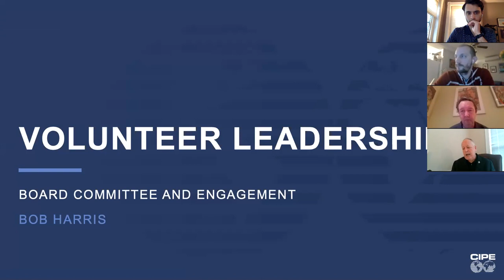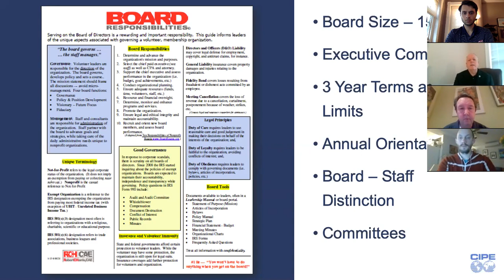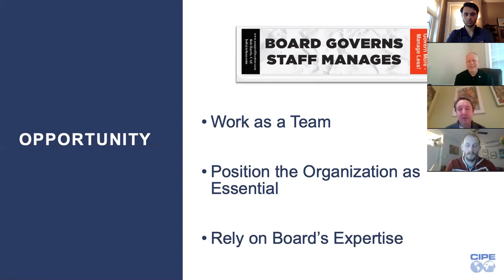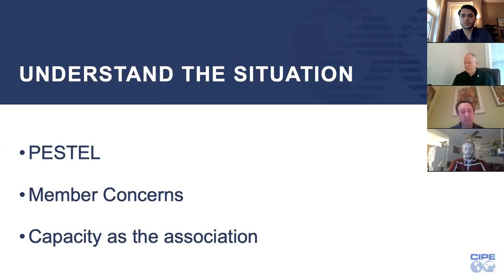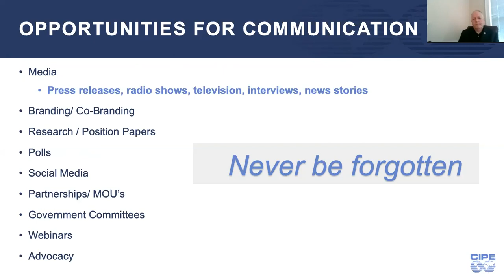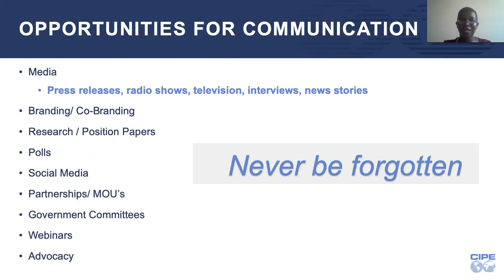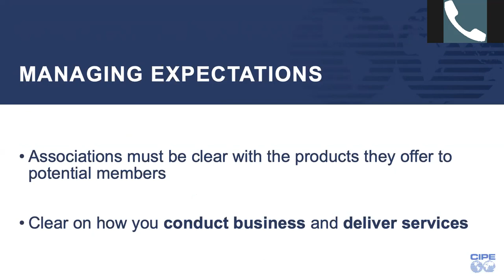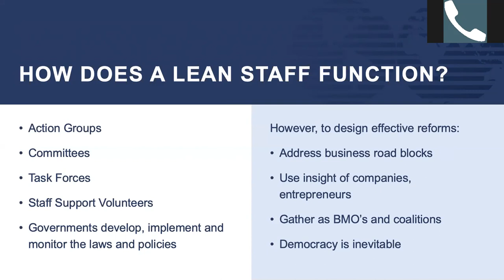Ask The Experts: Association Response to Pandemic and Economic Recovery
Language: English

In this video we are joined by several experts to share their insights towards association leadership, management, development, and more.

Panelists:
Bob Harris- Specialist in governance and organizational management; Grace Nzou- founder of Niusline Media Limited; Omowumi Gbadamosi- Head of CIPE’s Nigeria Office.

This event is moderated by Lars Benson, CIPE’s Regional Director for Africa.

Time Stamps:
00:00 Bob Harris
26:19 Grace Nzou
41:22 Omowumi Gbadamos
52:05 Q&A
1:20:21 Closing Remarks